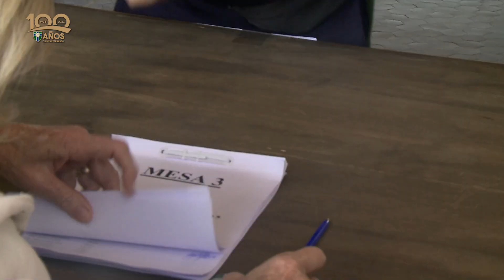Presidencia CSF: Elecciones 2024 👇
El sábado 21 de septiembre, se realizaron las Elecciones 2024 para la renovación parcial de autoriddes de la Comisión Directiva del Club San Fernando. Finalizado el acto eleccionario, la Lista Oficialista fue la ganadora.

Toda la actualidad del Club San Fernando en Imagen Tricolor
📌 Seguinos en Facebook!!